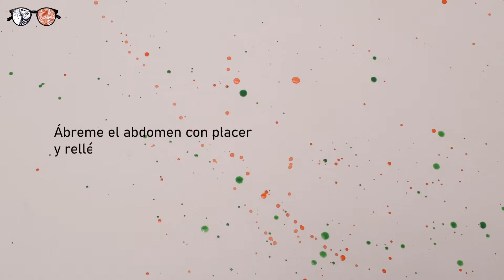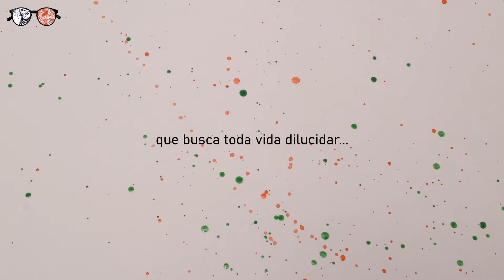Cecy's Totem - Quimeritis (Lyric Video)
Lyric video de Quimeritis, primer single del nuevo EP Contagious Sensations.

Espero les guste mushoOo ^^